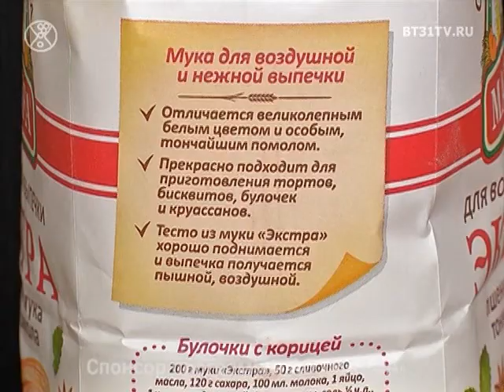Мастер-класс по приготовлению пасты